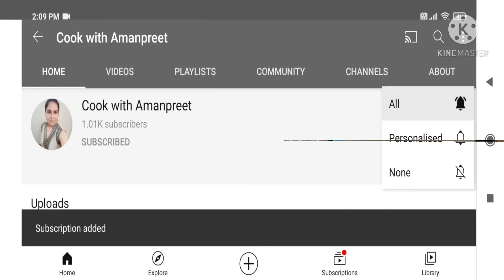oreo ice cream | oreo ice cream recipe | oreo kulfi | chocolate ice cream | आइस क्रीम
Hello guys
I am here with my Next video that is of Oreo Ice cream hope you like it.